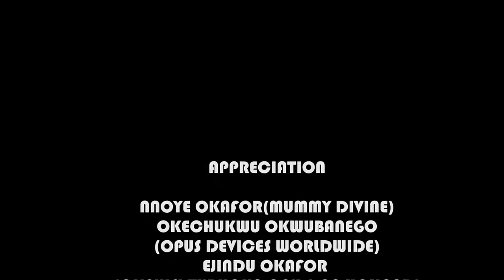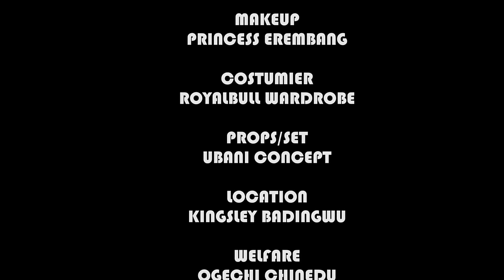The Step-Daughter I Treated Like A Piece Of Trash Is Now Married 2 A Royal Prince/Nigerian Movies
In this Nigerian movie, Starring: Chinyer Nwabueze, David Osagie, Annabel Madu and other Nollywood actors.